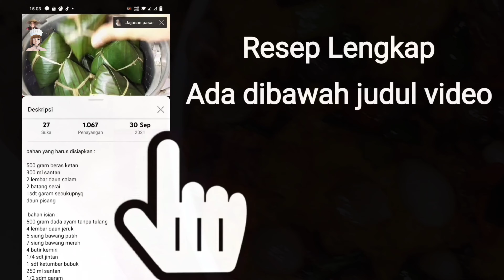TERBARU ❗ Resep Ayam Goreng Oseng Bawang ~ Endang Mengge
Resep ayam goreng oseng bawang

resep lengkap buka description box gulir terus ke bawah

hai semuanya
selamat menonton,

Bahan marinasi:
7 pcs sayap ayam
3 siung bawang putih halus
1 butir telur
1/2 buah air jeruk lemon
1 sdt baking powder, (opsional )
6 sdm tepung tapioka
1/2  sdt kaldu
penyedap secukupnya ( optional )
garam secukupnya
½ sdt gula
½ sdt merica
1 sdt / 1 saset terasi

Bahan sambal bawang:
50 gr bawang merah kecil utuh
3 siung bawang putih halus
2 batang daun bawang
15 buah cabai rawit merah ( sesuaikan dengan selera)
5  buah cabai keriting hijau
50 ml air
1 sdm saus tiram
 garam secukupnya
½ sdm gula
¼ sdt kaldu bubuk /
1/2 penyedap